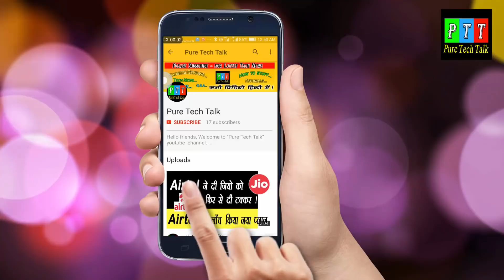How to Book jio Fiber Broadband | Official Method | Reliance Jio Broadband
2nd video of Jio Fiber Internet Series, Covered Almost every topic about Jio Fiber Broadband services.

*** Queries solved ***

Jio fiber broadband plans
Prepaid or postpaid
Availabe in cities
Booking charges
Mode Of Payment
Jio Fiber plans validity
How to Book Jio Fiber broadband
where to book